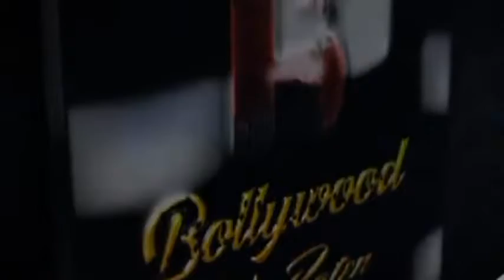Karan Kundra And Tejasswi Exit Video From Khatra Kharta Set